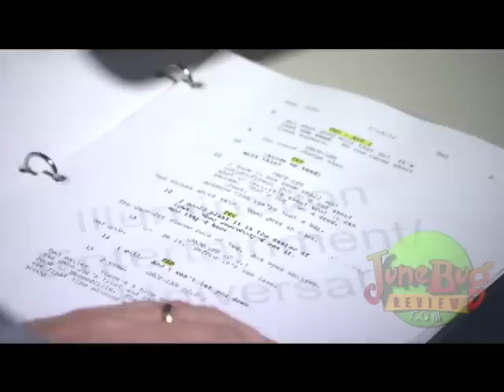The Lorax: Behind the Scenes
A boy searches for a way to win the affection of the girl of his dreams. He comes across the story of the Lorax, the grumpy yet charming creature who fights to protect his world.